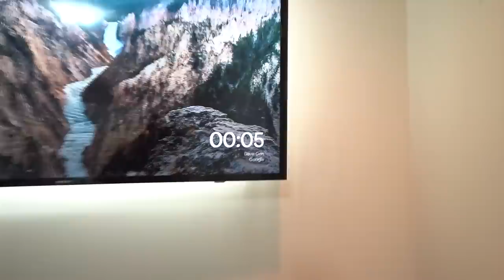Z1000 PAROU TUDO NO ROLE NOTURNO